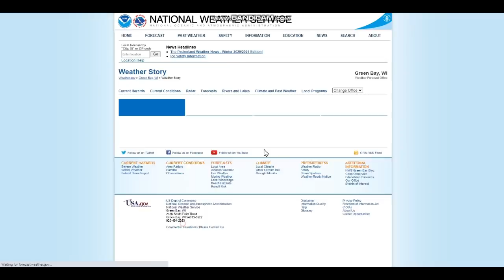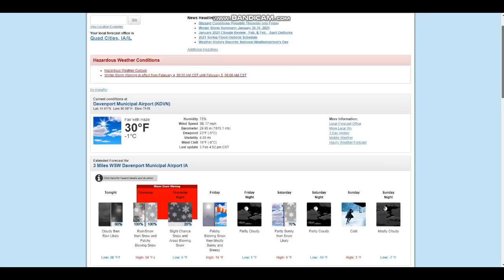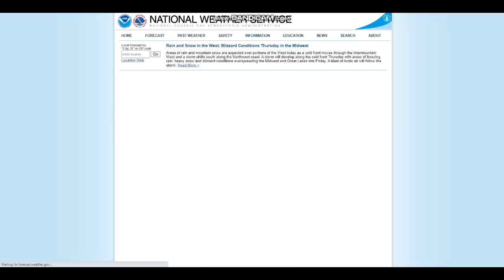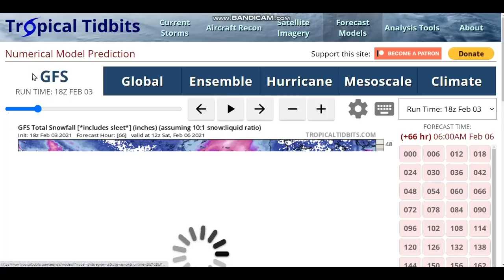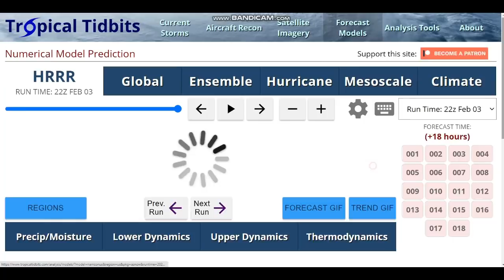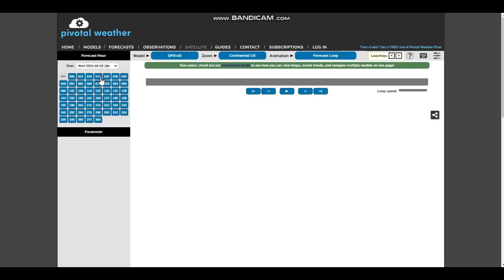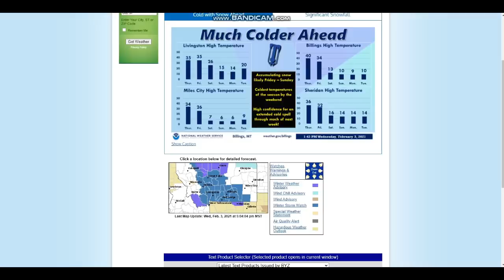Several Large Winter Storms Are Becoming Increasingly Likely ~ Very Heavy Snow Potential